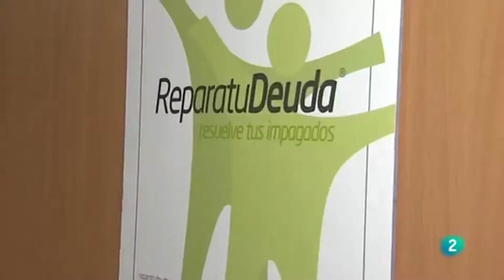Repara tu Deuda - ¡Caso de éxito! Sergio - Ley segunda oportunidad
► ¿Quieres saber más acerca de ReparaTuDeuda? ¡Entra en nuestra web!

Si eres autónomo o particular y te encuentras en una situación de bloqueo económico debido a deudas que no puedes pagar, ahora con la Ley de Segunda Oportunidad podrás empezar de nuevo tu vida económica.

Esta Ley permite la eliminación total de tus deudas como: deudas de tarjetas de créditos, préstamos impagados, liberación total de cuotas hipotecarias, avales y otras deudas.

CANCELA TUS DEUDAS POR LEY - TE VA A CAMBIAR LA VIDA

Este es un procedimiento que puede realizarse para cualquier cuantía, pero desde nuestra experiencia recomendamos hacerlo para deudas superiores a 10.000,00 €

GRACIAS A LA LEY DE LA SEGUNDA OPORTUNIDAD, REPARA TU DEUDA CONSIGUE AYUDAR CADA DIA A MILES DE ESPAÑOLES

REPARA TU DEUDA